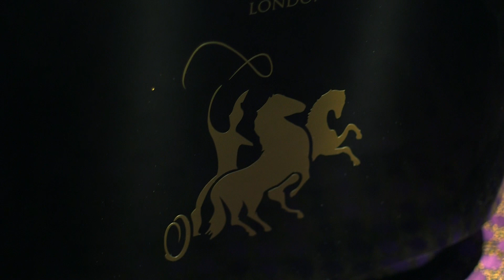Jules Rendell - Hippodrome LIVE - One Day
Jack Pierce Productions
Music & Video Production